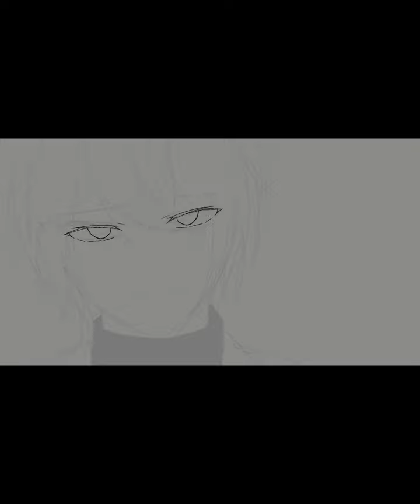[Speed painting] 스오우 츠카사에게 경멸당해보아요 [EZandSR]